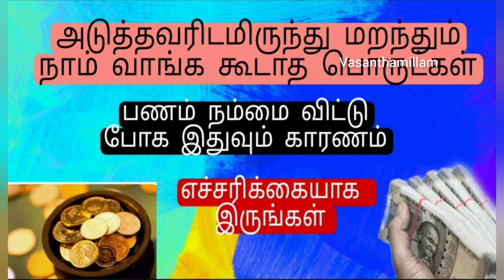மற்றவர்களின் கையால் வாங்கவே கூடாத பொருட்கள்/ கவனம் பணவரவை தடுக்கும்.@vasanthamillam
மறந்தும் மற்றவர்களிடம் வாங்க கூடாத பொருட்கள் தரித்திரநிலை ஏற்படும்